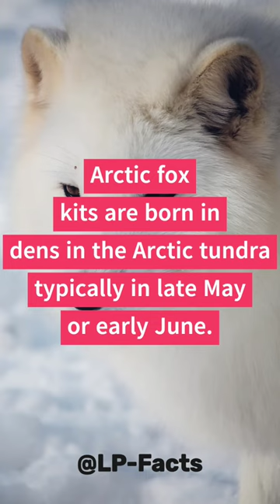7 intersecting fact about arctic fox kits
7 intersecting fact about arctic fox kits

"Get ready to rock out with these classic hits! This playlist features some of the greatest rock songs of all time, from legendary bands like Led Zeppelin, The Rolling Stones, and Queen. Turn up the volume and let the music take you on a journey back to the golden age of rock!"